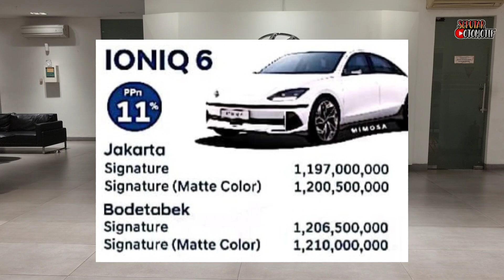1.7 JUTA CICILAN HYUNDAI STARGAZER PRIME & X 2023 PROMO CICILAN MOBIL 1 JUTAAN SE-HARGA BRIO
Welcome back to seputar otomotif. 1.7 JUTA CICILAN HYUNDAI STARGAZER PRIME & X 2023 PROMO CICILAN MOBIL 1 JUTAAN SE-HARGA BRIO. Lagi Nyari Mobil murah

1. ACTIVE 7P MT 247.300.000
2. ACTIVE 7P AT 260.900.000
3. TREND 7P MT 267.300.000
4. TREND 6P MT 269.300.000
5. TREND 7P IVT 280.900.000
6. TREND 6P IVT 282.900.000
7. STYLE 7P CVT 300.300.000
8. STYLE 6P CVT 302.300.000
9. PRIME 7P CVT 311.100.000 [ 1 TONE ]
10. PRIME 7P CVT 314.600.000 [ 2 TONE ]
11. PRIME 6P CVT 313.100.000 [ 1 TONE ]
12. PRIME 6P CVT 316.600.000 [ 2 TONE ]
*harga bs brubah
*blm masuk promo

*PROGRAM AFTERSALES TERBAIK*
 • Free Service Parts  3+1 Thn / 60.000Km
 • Free Jasa 5 Thn / 75.000Km
 • BuyBack warranty 70% in 3thn/60.000Km
 • Warranty 3+1Thn / 100.000 Km

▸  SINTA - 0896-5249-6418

Promo Pembelian Hyundai
1. DP TERMURAH Se-Indonesia Raya
2. BISA CICILAN 1JUTA
3. BISA KREDIT SYARIAH
4. BUNGA MURAH Mulai dari 0%
5. Tuker Tambah All Merk
6. GRATIS BENSIN
7. E-MONEY
8. BISA PROSES SE INDONESIA

1.7 JUTA CICILAN HYUNDAI STARGAZER PRIME & X 2023 PROMO CICILAN MOBIL 1 JUTAAN SE-HARGA BRIO

daftar harga mobil hyundai stargazer
drive mode hyundai stargazer
dalam mobil hyundai stargazer
delivery hyundai stargazer